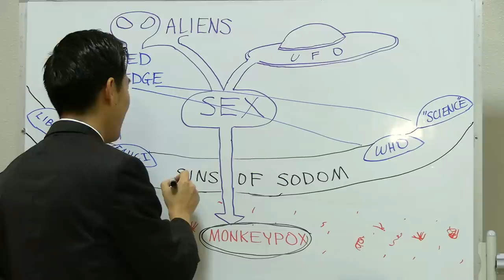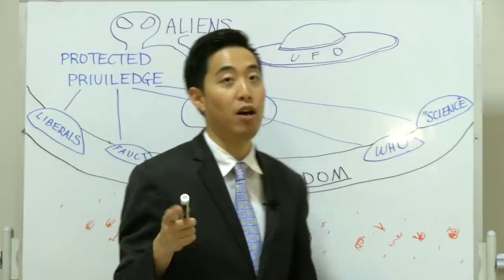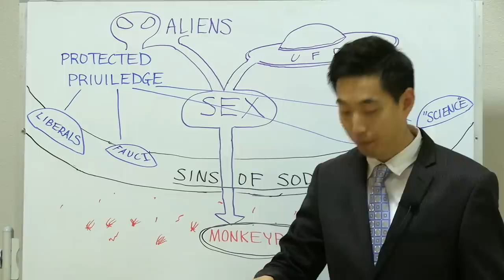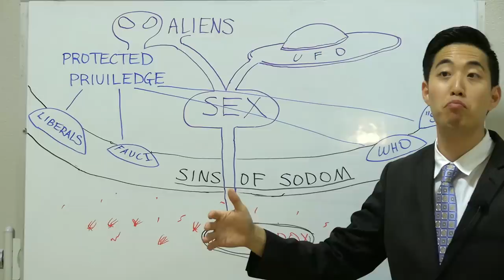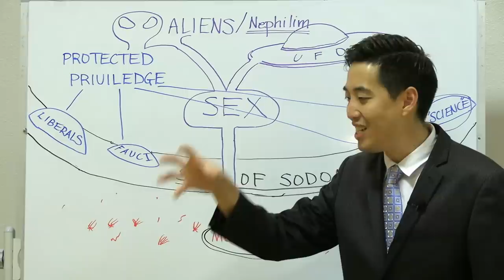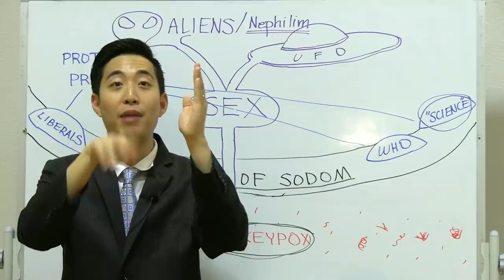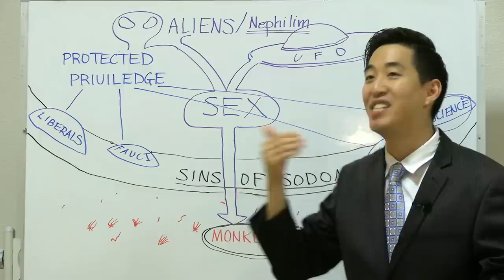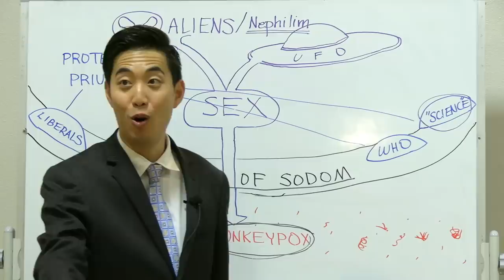M0NKEY_P0X | Dr. Gene Kim (UC Berkeley & PBI)